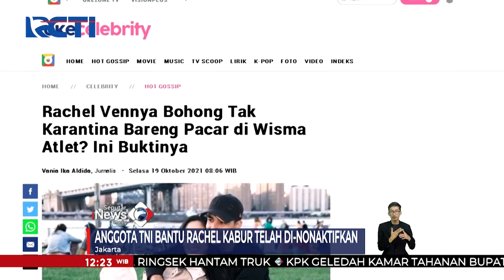Rachel Vennya Tak Hadir Panggilan Polisi Terkait Pelat Nomor Mobil RFS SIS 25/10